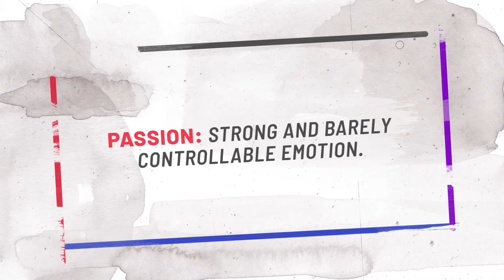Passion | Lent 2022 | The Way of Suffering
PASSION: The Way of Suffering (Via Dolorosa)

“Passion” is defined as a strong and barely controllable emotion. Passion can take us to new heights of euphoric feeling, to great depths of commitment and who doesn’t want that but there’s a second definition of passion that none of us would choose on our own – the suffering and death of Jesus –thanks, but no thanks!  Yet every spring Jesus-followers throughout the globe set aside time and attention to walk through the season of lent, replicating Jesus’s sacrifice and withdrawal into the desert for 40 days. Why the journey through Lent? What is it about walking with the suffering Jesus that somehow gifts us with clarity and strength for our own lives? And how might our suffering be a bridge to greater meaning and fullness of this human existence?  Living your best life is about to get turned on its head as we take a deep dive into the gospel of Luke chapters 22-23–finding fresh faith and a passion we never knew existed.

Ash Wednesday
Ash Wednesday we focus forward to these next forty days, journeying towards the cross with Jesus and we can’t walk that path without intentional preparation.  Jesus prepared his disciples for his passion and it’s time we allow Jesus to prepare us.  Let’s take this journey together.

Week 1--Jesus Eats with Everyone
As Jesus prepared for the Passover, he readied his rag tag group of disciples for a week that would transform the known world.  What does it mean that Jesus invited every single follower to his table: the betrayer, the denier, and all who abandoned Jesus when he needed them most?  In this single communion supper Jesus instituted a radical inclusion to the table of God.  Calling all the outcasts, outsiders and those otherwise turned out or off by religion, there’s a place at God’s table for you. The bread and the cup are yours to internalize. The meal is yours to enjoy. The conversation is yours to engage. Jesus Eats with Everyone.

Week 2--Not My Will
Sometimes we find ourselves at the end of our rope.  Not sure what direction to turn, not able to see our way out of a tough situation.  It’s our human tendency to want to control—fight or flight when life throws shade our way.  But there’s another less-intuitive way to face our most agonizing moments ...surrender. What if we prayed and leaned into a “Not my will” mindset?  What if surrender became our first thought and not our last-ditch effort?  Taking our cues from the deepest prayer of Jesus himself, let’s offer up our honest desperation and let the chips fall where they may, Not My Will.

Week 3—The Kiss of Betrayal
Betrayal cuts deep—that relationship we thought was solid, became much rockier than we ever imagined.  Friendships dissolve, marriages are wrecked, jobs are lost, relationships are broken, and we are left wondering, how did this happen?  Jesus was betrayed in one of the most intimate ways, with a kiss. Let’s go deep to explore how we can name our betrayal and move toward healthy forgiveness and when possible, reconciliation. Together let’s embrace the power of forgiveness for the Kiss of Betrayal.

Week 4--Warmed at the Enemy’s Fire
The fires of temptation rage in our lives.  Sometimes it’s the internal struggle we dare not give words, other times it’s out there for all to see: the short cuts we take a work, the short temper we unveil at home, the short supply of love we’ve got to give.  Like Peter, we are eager to follow Jesus but when push comes to shove we find ourselves lacking a true identity on which to a take account of our temptation to warm at the enemy’s fire.

Week 5—The Power of Love
"Jesus was not killed by atheism and anarchy. He was brought down by law and order allied with religion, which is always a deadly mix. Beware those who claim to know the mind of God and who are prepared to use force, if necessary, to make others conform. Beware those who cannot tell God’s will from their own. Temple police are always a bad sign. When chaplains start wearing guns and hanging out at the sheriff’s office, watch out. Someone is about to have no king but Caesar” – Barbara Brown Taylor

Week 6---Cry of the Crowd (Palm Weekend)
Mob mentality. How does a crowd of mobsters go from cheers of triumph to cries of “crucify him?”  And where are we in the crowd?  Looking at the theories of atonement we will explore the question of why Jesus had to die and consider our own personal response as a potential crowd gatherer that day.